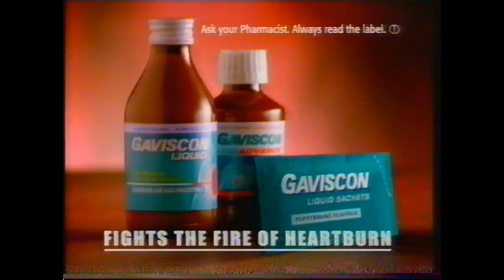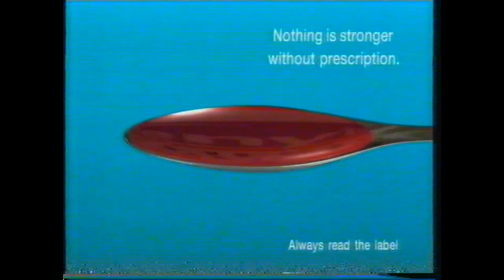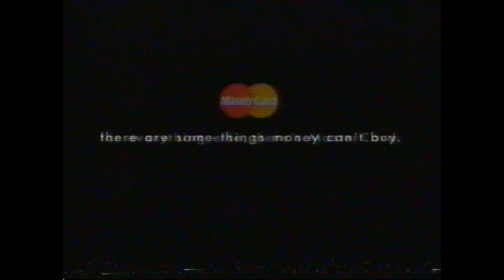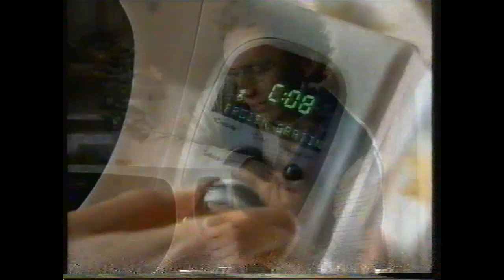Channel 4 Continuity/adverts - 25th December 1999 (Christmas Day)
Adverts in between the TV premiere of the Channel Four produced film 'The Woodlanders'

In The Footsteps of Elizabeth David promo
Powder Her Face promo
Channel 4 ident
Ad Break 1: Renault Megane, Comet, Walt Disney World, Marks & Spencer, Gaviscon, MSN, Magnet, Benylin, Comet, Renault Magane
Ad Break 2: The Famous Grouse, Curry's, Lockets, Homebase, Mastercard, Sharps Bedrooms, Debenhams, Tiny, Moben, Bailey's
Ad Break 3: Monster, Curry's, Lemsip, Sony, Moben, House of Fraser, DeLonghi, Homebase